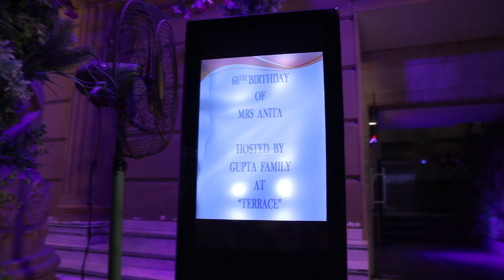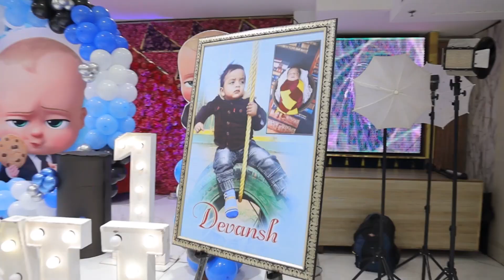1st Birthday Teaser ( Deevansh ) 2024. ( kamal Studio 9811173970 )